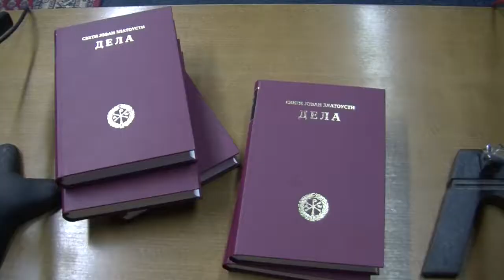Свети Јован Златоусти као пасхални богослов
Епископ западноамерички проф. др Максим (Васиљевић) на представљању шестог тома Сабраних дела Светог Јована Златоустог, Градска библиотека, Врњачка Бања, 14. октобрa 2017.